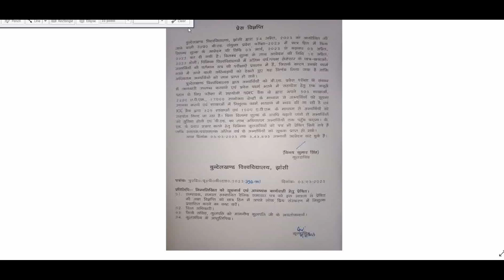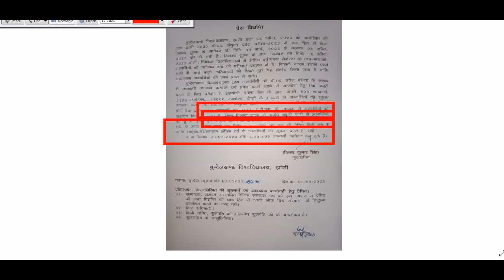up bed today latest news | up bed,up bed entrance latest news today | up bed 23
In this video you will see what is the complete notification of Uttar Pradesh Joint Entrance Examination 2023 and how to fill the form of Uttar Pradesh Joint Entrance Examination 2023 what is the required form  How to put your signature in Joint Entrance Examination 2023 How to register in Uttar Pradesh Joint Entrance Examination 2023 How to go to the official website of Uttar Pradesh Joint Entrance Examination 2022 Uttar Pradesh Joint Entrance Examination 2023 this time organized by Rohilkhand University Bareilly  You can see this notification by visiting its website, what is the date of filling the online form of Uttar Pradesh Joint Entrance Examination 2023 and what is the last date, this time how much is the fee in Uttar Pradesh Joint Entrance Examination 2023 ?  What is the fee for caste scheduled tribe and Uttar Pradesh Joint Entrance Examination 2023 How much fee will be charged with delay Uttar Pradesh Joint Entrance Examination  What will be the syllabus of 2023 , how many questions will be asked and what will be the cut off, how many hours of paper is there, you can see all this in this notification.

इस वीडियो में आप देखेंगे कि उत्तर प्रदेश संयुक्त प्रवेश परीक्षा 2023 की पूरी नोटिफिकेशन क्या है और उत्तर प्रदेश संयुक्त प्रवेश परीक्षा 2023 का फार्म किस प्रकार से भरना है क्या आवश्यक प्रपत्र है उत्तर प्रदेश संयुक्त प्रवेश परीक्षा 2023 किस प्रकार अपनी फोटो लगाना है व उत्तर प्रदेश संयुक्त प्रवेश परीक्षा 2023 में किस प्रकार अपना हस्ताक्षर लगाना है उत्तर प्रदेश संयुक्त प्रवेश परीक्षा 2023 में रजिस्ट्रेशन किस प्रकार करना है उत्तर प्रदेश संयुक्त प्रवेश परीक्षा 2023 की ऑफिशियल वेबसाइट पर कैसे जाना है उत्तर प्रदेश संयुक्त प्रवेश परीक्षा 2023  इस बार रूहेलखंड यूनिवर्सिटी बरेली के द्वारा आयोजित कराई जा रही है आप इसकी वेबसाइट पर जाकर इस नोटिफिकेशन को देख सकते है उत्तर प्रदेश संयुक्त प्रवेश परीक्षा 2023 की ऑनलाइन फार्म भरने की तिथि क्या है और अंतिम तिथि क्या इस बार उत्तर प्रदेश संयुक्त प्रवेश परीक्षा 2022 में शुल्क कितना है सामान्य का पिछड़ा वर्ग अनुसूचित जाति अनुसूचित जनजाति का शुल्क क्या और उत्तर प्रदेश संयुक्त प्रवेश परीक्षा 2023 विलम्ब के साथ कितना शुल्क लगेगा उत्तर प्रदेश संयुक्त प्रवेश परीक्ष ा 2023 का पाठ्यक्रम क्या होगा कितने प्रश्न पूछे जाएंगे और क्या कट ऑफ होगा कितने घंटे का पेपर होता है ये सब आप इस नोटिफिकेशन में देख सकते है

इस सूचना को आप ऑफिशियल वेबसाइट पर जाकर देख सकते है

please support